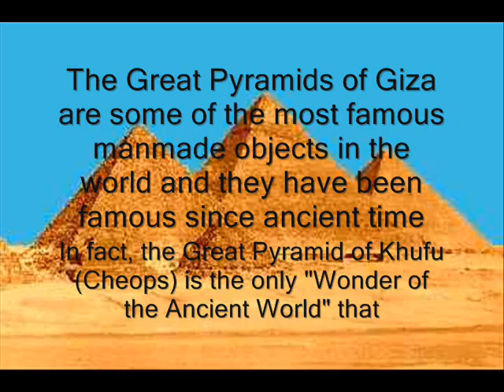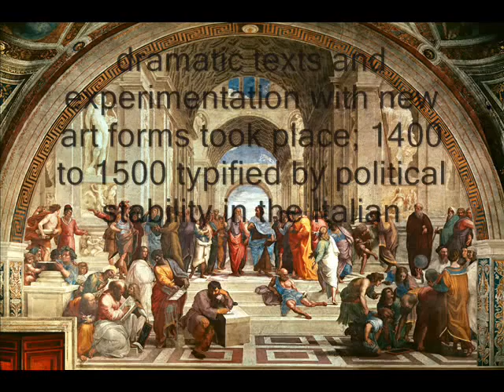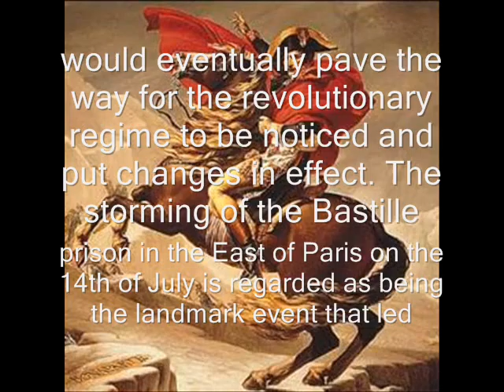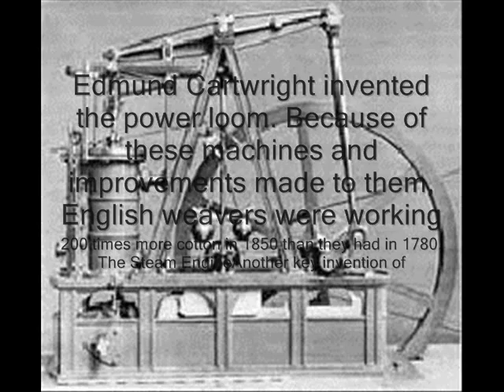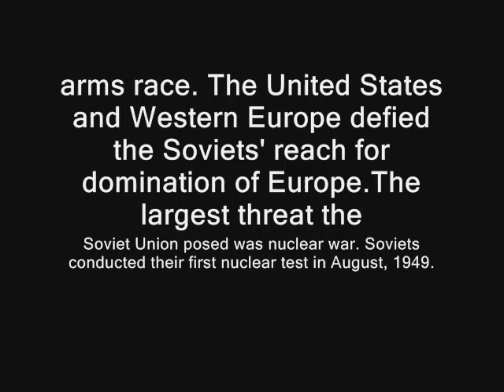World Civilization History Video (Brandon/Tyler)